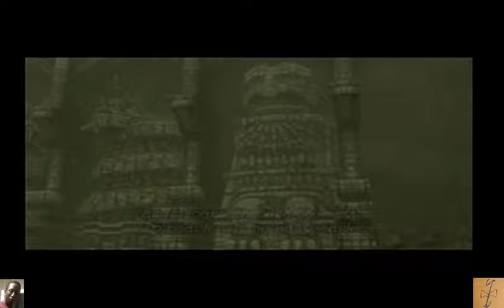THE LORD OF THE RINGS EAGLES STRIKE AGAIN! Shadow of the Colussus 100% Part 5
Wiiiiiild Riiiiiide, dude! Let's catch some aiiiiiiir!
Recorded on July 6th, 2017.

ZALP10 (SotC) Map:
Colossi Story Mode with Elyjah: Parts 1 - 17
Time Attack, Normal: Parts 18 - 23
Hard Mode: Parts 24 - 34
HARD Time Attack MODE: Parts 35 - 40
Lizards and Fruits and Items OH MY: Parts 41 - 46